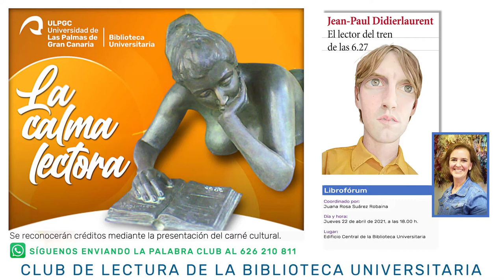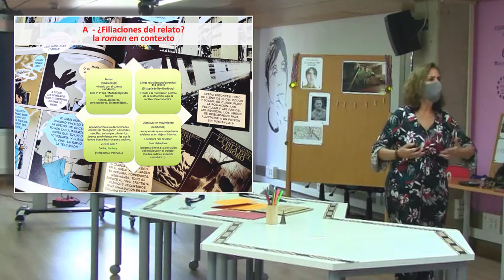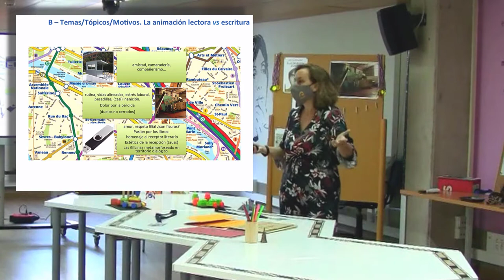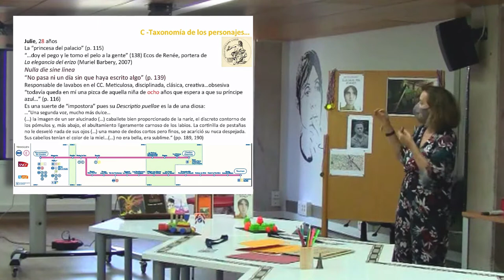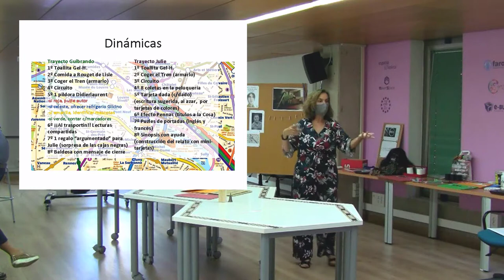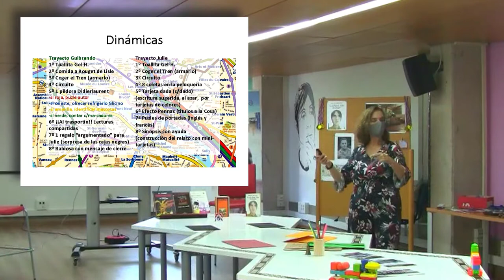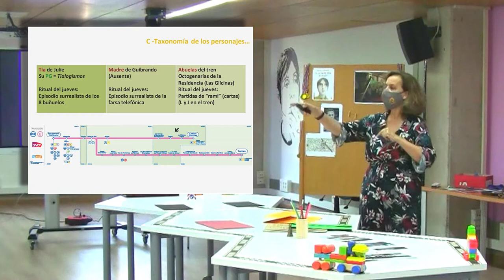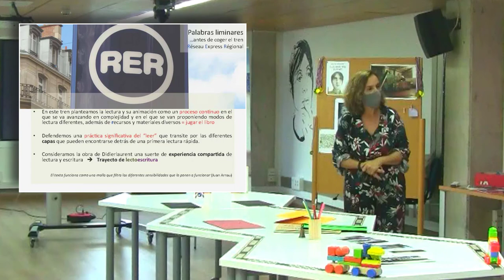Librofórum sobre «El lector del tren de las 6.27», de Didierlaurent.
En el marco de la celebración del Día Internacional del Libro 2021 en la Biblioteca Universitaria, el jueves 22 de abril, a las 18.00h, en la Sala Natalia Sosa Ayala del Edificio Central de la Biblioteca Universitaria, tendrá lugar el librofórum sobre la novela de Jean-Paul Didierlaurent El lector del tren de las 6.27, que será coordinado por la profesora de la ULPGC Juana Rosa Suárez Robaina.
Biblioteca Universitaria